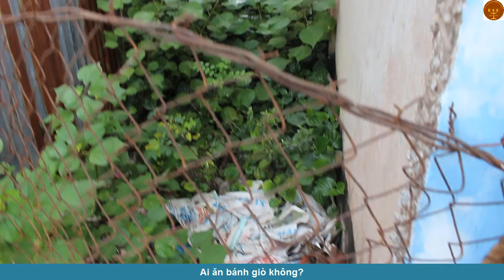Bánh giò ngày tết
Qúy vị và các bạn mong muốn lì xì cho luật sư Đoàn Thị Thiên Thanh Thu số tài khoản 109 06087 tại Việt com bank Củ Chi. 200.000đến 500.000đồng. Khi chuyển nhớ ghi lại tên và số phone nhé. Chúc qúy vị năm mới bình an và nhiều sức khoẻ